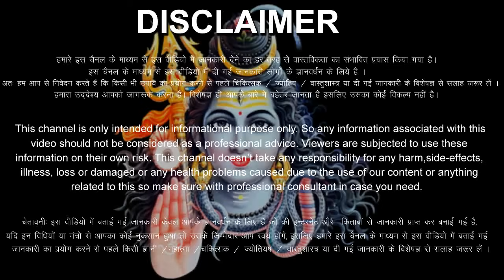धनु राशि वालों 22 से 31 अगस्त 2024 बिना मेहनत के फल मिलेगा, दुनिया वालों की बोलती बंद हो जाएगी Dhanu